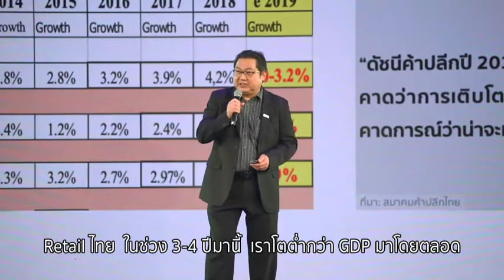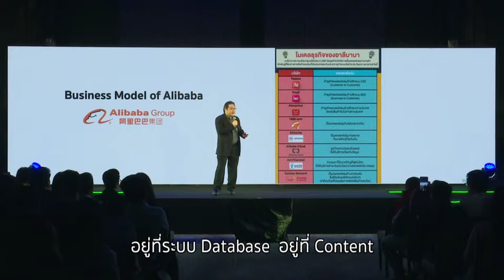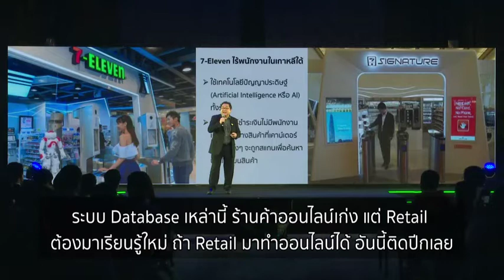Retail Now and Next โดยคุณวรวุฒิ อุ่นใจ จากงาน LINE RETAIL TECH 2019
ไฮไลท์สำคัญในหัวข้อ Retail Now and Next เกี่ยวกับสถานการณ์ปัจจุบันและแนวโน้มในอนาคตของตลาดค้าปลีกไทยที่คุณไม่ควรพลาด จากคุณวรวุฒิ อุ่นใจ นายกสมาคมค้าปลีกแห่งประเทศไทย จากงาน LINE RETAIL TECH 2019